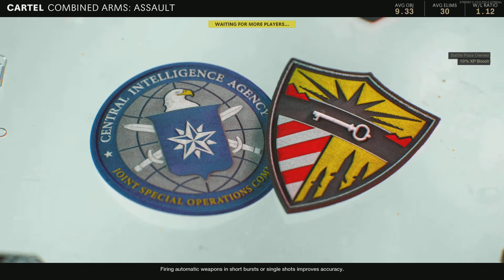Call of Duty: Black Ops Cold War - Hard, well fought battle